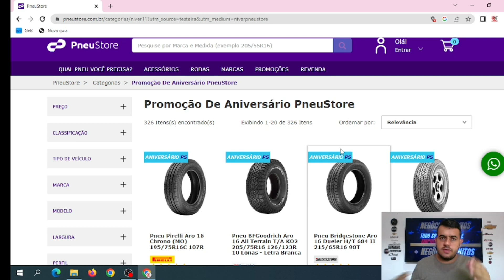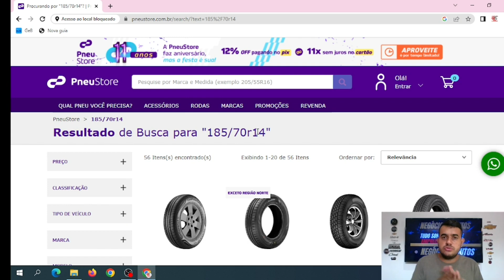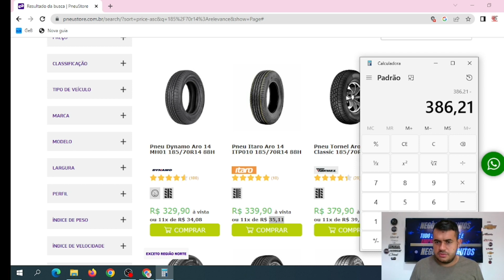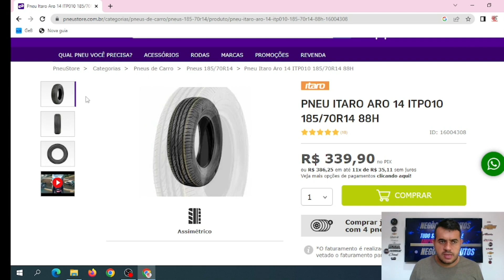VALE A PENA PNEU ITARO